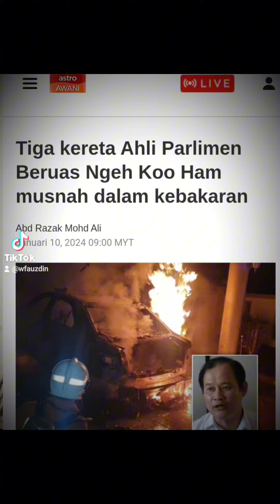KEBENARAN AKAN TEWAS KERANA KEBODOHAN